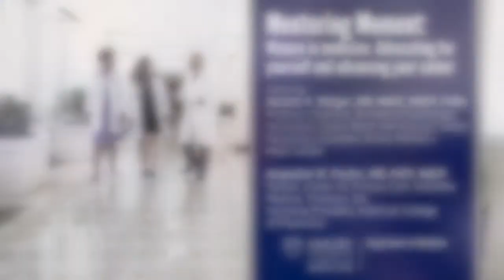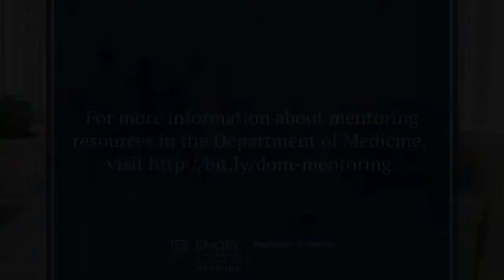Mentoring Moment: Women in Medicine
Women in Medicine: Advocating for yourself and advancing your career

Featuring:
Nanette K. Wenger, MD, MACC, MACP, FAHA
Professor Emeritus, Division of Cardiology;
Consultant, Emory Heart and Vascular Center;
Founding Consultant, Emory Women’s Heart Center

Jacqueline W. Fincher, MD, FACP, MACP
Partner, Center for Primary Care, McDuffie Medical, Thomson, GA;
Incoming President, American College of Physicians

For more information about mentoring resources in the Department of Medicine,